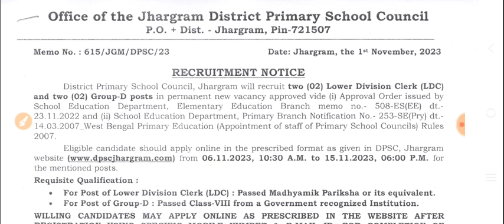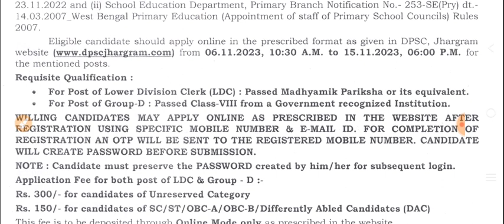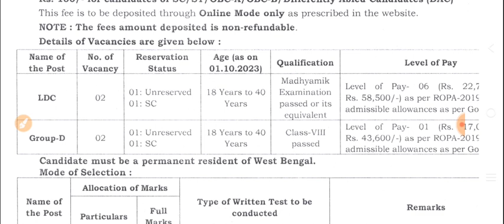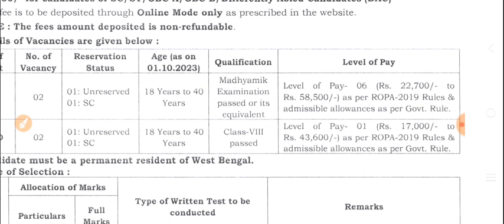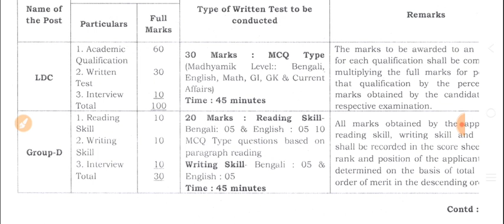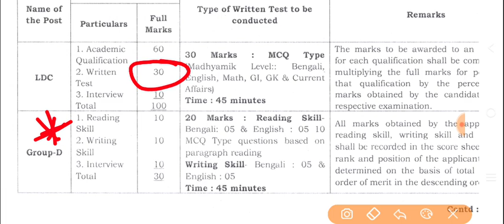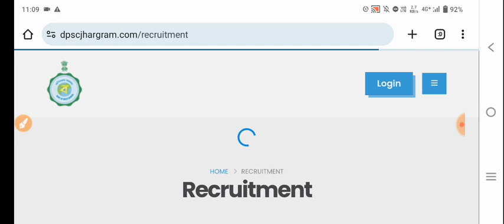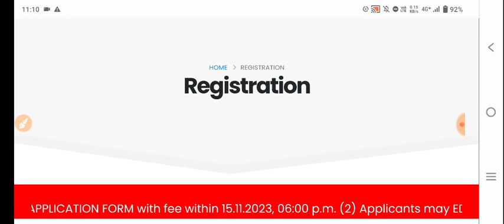wb govt jobs 2023 | wb govt job vacancy 2023 | west bengal govt job vacancy 2023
wb job vacancy 2023,wb job vacancy 2023,wb job recruitment 2023,west bengal job vacancy 2023,west bengal govt job vacancy 2023#wbgovtjob2023 wbjobs2023 westbengaljob wbjob2023 govtjob2023 safollobangla jobupdate2022 wb govt job 2023,